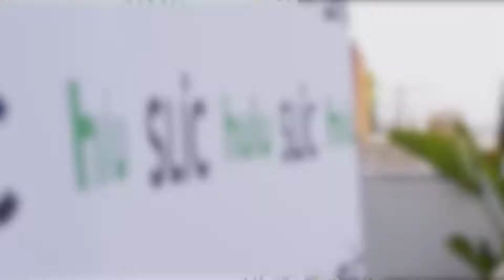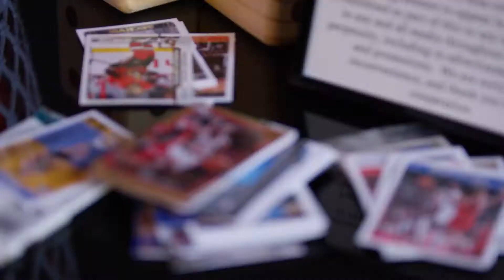Hulu Finals House 0 Stanley Cup Finals Game 3 Recap.